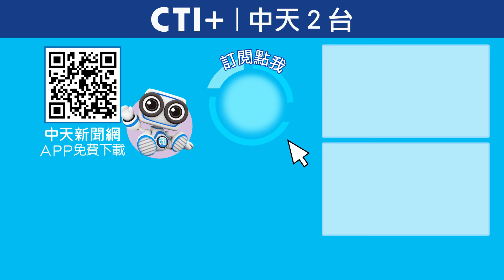國會改革違憲正在摧毀台灣?!這樣的大法官誰會尊重?! 一起Battle ctiplus 20241028